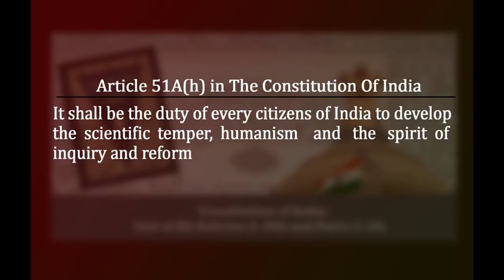യുക്തിവാദവും ഫെമിനിസവും | Rationalism & Feminism | Haritha Thambi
യുക്തിവാദവും ഫെമിനിസവും | Rationalism & Feminism | Haritha Thambi . Organized by MANAVAM on 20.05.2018 at Abhayam hall ,Koppam,Palakkad